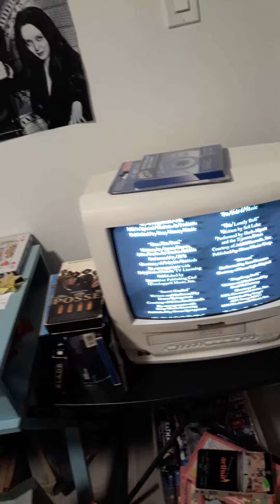closing to jerry Maguire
end credits fade to black blue screen of death